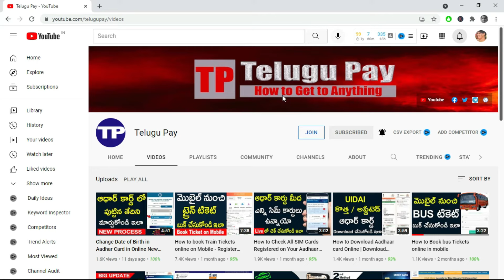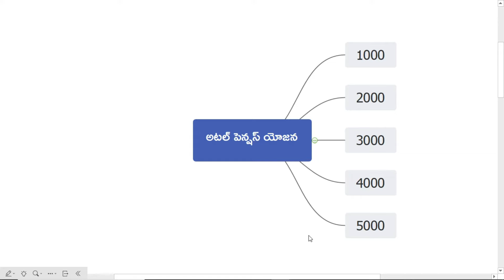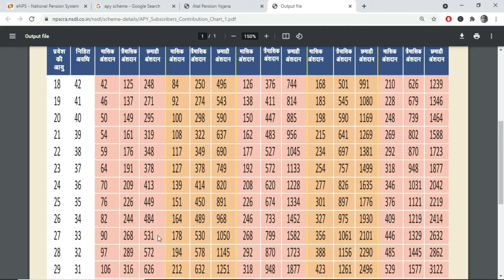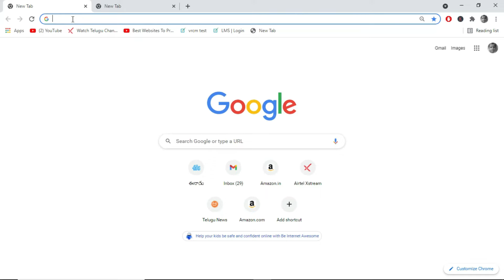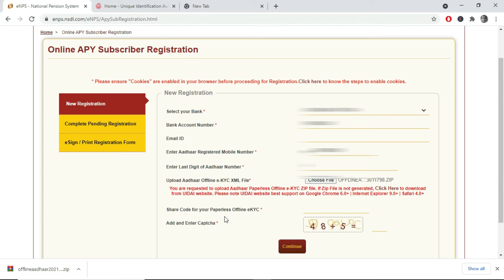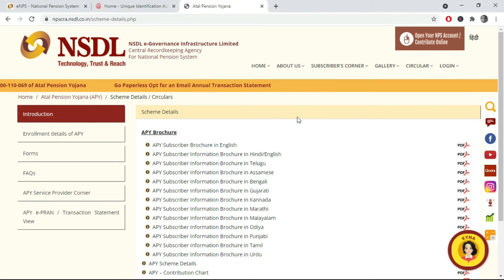Atal pension yojana APY Full Details in Telugu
Atal Pension Yojana · Guidelines on migration of existing eligible Swavalamban subscribers to APY

Today Best Deals
32 GB Pen Drive
Shoulder mic
Amazon 50% Deal Of the Day